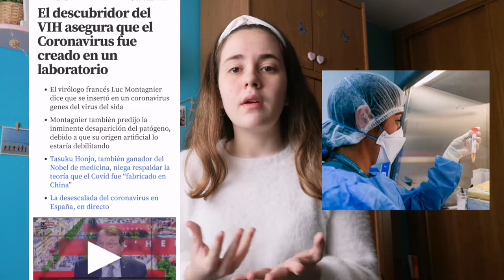Bulos: 5G e COVID, por Irene Lago (5/2020)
Traballo elaborado por Irene Lago sobre o proxecto de Galego e Tecnoloxía "Falsas noticias e ciencia no COVID". Curso 4º ESO.
Maio 2020